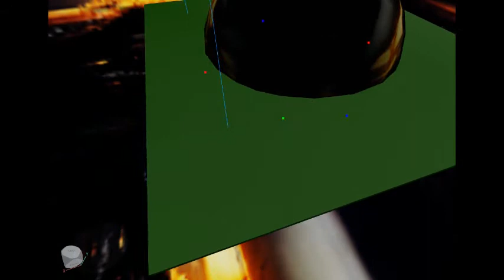Magnuminite eats the whole world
magnuminites are more powerful than diamonds! and more powerful than the whole universe!